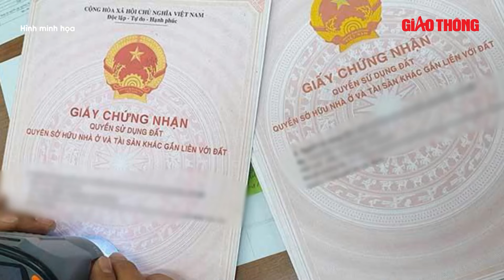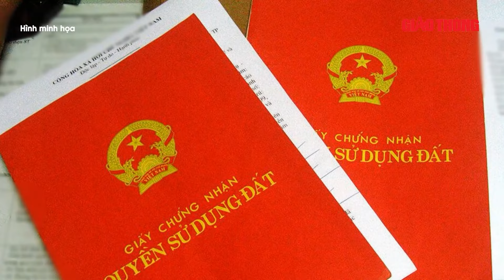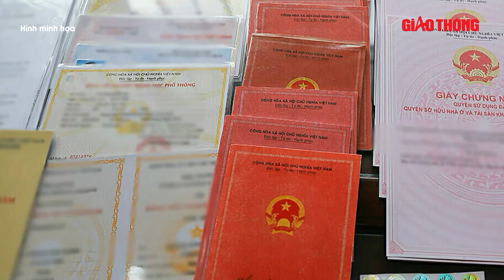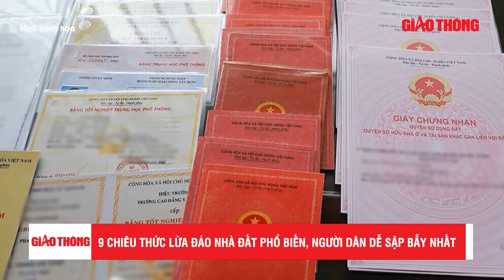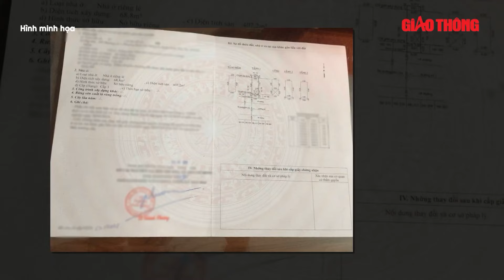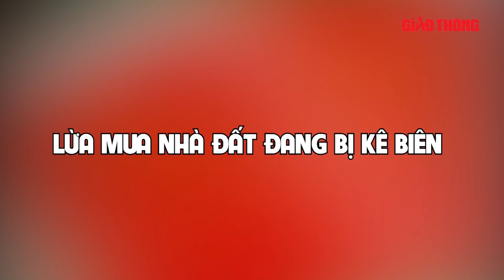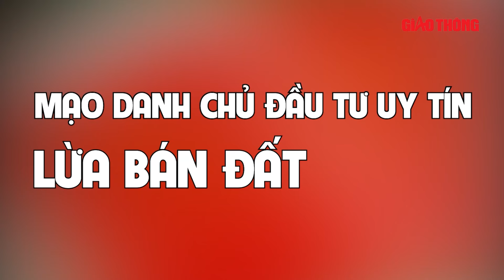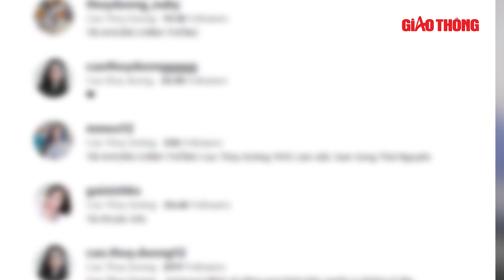Điểm tin nóng tối 12/8: Hãi hùng clip người phụ nữ đi bộ dưới lòng đường bị xe máy xúc cán qua người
Báo Giao thông | Điểm tin nóng tối 12/8 gồm những nội dung đáng chú ý sau:
- Đi bộ dưới đường, một phụ nữ bị xe máy xúc cán qua người ở Hà Giang
- Khởi tố giám đốc công ty bất động sản ở Lâm Đồng
- Đã tìm thấy hai học sinh bị đuối nước trên sông Krông Nô

- Địa chỉ tòa soạn: Số 2, Nguyễn Công Hoan, Ba Đình, Hà Nội